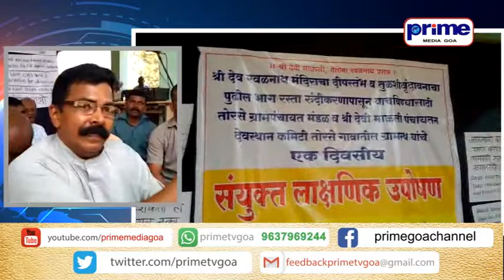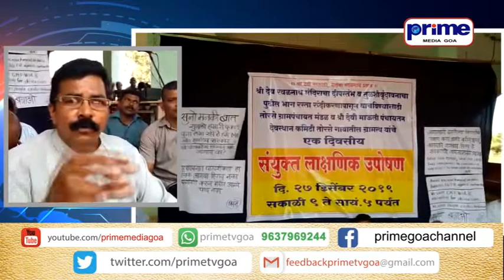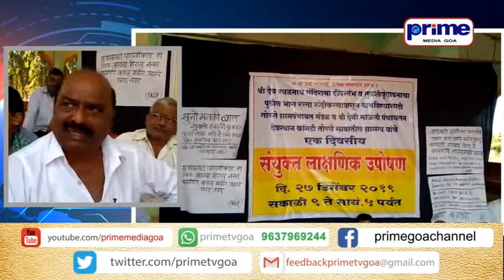TORSEM VILLAGERS THREATEN GOVT; WANT TO SAVE VILLAGE TEMPLE